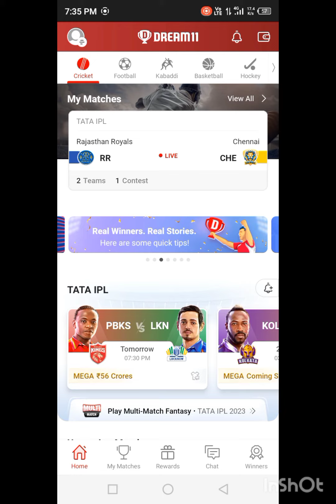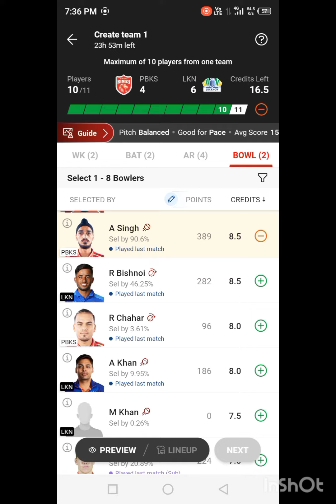PUNJAB VS LUCKNOW DREAM 11 PREDICTION IPL 2023!! PBKS VS LSG DREAM11 PREDICTION!!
PUNJAB VS LUCKNOW DREAM 11  PREDICTION 2023!! PBKS VS LSG DREAM11 PREDICTION!!
dream11
dream11 team
dream11 prediction
fantasy cricket guru
mi vs pbks dream11
anurag dwivedi
mi vs pbks dream11 prediction
dream11 team today
fcg
dream11 team of today match
ipl 2023
dream 11 team of today match
mi vs pbks dream11 today
mi vs pbks dream11 team prediction
pbks vs lkn dream11
ipl2023
mi vs pbks dream11 team
mi vs pbks dream 11 team
pbks vs lsg dream11 prediction
lkn vs pbks dream11 today
punjab kings vs lucknow super giants
ipl
dream11 today
lsg vs pbks dream11 team
cricinformer
mi vs pbks
mi vs punjab match prediction
dream11 team kaise banaye
cric11 forecast
cric11forecast
pbks vs kkr dream11
pbks vs kol dream11 prediction
pbks vs kol dream11 team
pbks vs kol dream11
addaguru
cricket
team dream11 today match
lsg vs pbks 2023
mi vs pbks 2023 playing 11
dream11 today match
mi vs punjab dream11 prediction
somesh thakre
pbks vs gt dream11 prediction
mi vs punjab playing 11
cricket prediction
pbks vs lsg 2023
pbks vs gt dream11
myteam11
gamezy
pbks vs rcb dream11
fantasy cricket
vision11
my11circle
myfab11
lsg vs gt dream11
fantasy expert
youtube shorts
dream11 me team kaise bnaye
ipl t20 today
tata ipl
fantasy buzz
how to win grand league in dream11
lsg vs pbks dream11
teams4win
mi vs pbks dream11 team today
lsg vs pbks dream11 team prediction
lucknow super giants
ipl t20
pbks vs lsg dream11
dream11 kaise khele
punjab vs lucknow
ipl today match dream11 prediction in tamil
gl team
pbks vs gt dream11 today
pun vs ben
38th match
ipl match gt vs lsg
sports news
cricket news
gujarat titans
lsg vs guj dream11 team
guj vs lsg dream11
gt vs lsg
lsg vs gt
dream11 lkn vs gt
lucknow vs gujarat dream11
lucknow super giants vs gujarat titans
lsg vs gt dream11 team prediction
pun vs lsg dream11 fantasy
lsg vs pbks dream11 today
lucknow super giants vs punjab kings dream11 prediction
lkn vs pbks
lucknow super giants vs punjab kings
lucknow super giants vs punjab kings dream11 team
lkn vs pbks dream11 today match
pbks vs luc dream11
pbks vs lsg dream11 team prediction
mi vs pbks 2023
mi vs pbks 2023 dream11
fantasybuz
lsg vs pbks dream 11
mi vs pbks head to head
mi vs pbks playing11
dream11 mi vs pbks
pbks
mi vs pbks toss
mi vs pbks vision11 prediction
mi vs pbks vision11 team
mi vs pbks live
csk vs pbks
mi vs pbks prediction
mi vs pbks playing 11
mi vs pbks fantasy team
lsg vs pbks dream 11 team
lucknow vs punjab dream11
srh vs lsg dream11
punjab vs lucknow dream11
pun vs lsg dream11
pun vs lsg dream11 team
dream11 pbks vs lkn
punjab vs gujarat
pbks vs gt dream11 prediction 2023
kkr vs pbks dream11 today
kol vs pbks
kkr vs pbks
pbks vs kol dream11 today
pbks vs kkr
pbks vs kol
pbks vs kkr dream11 prediction
kol vs pbks dream11 today
kol vs pbks dream11 team
kkr vs pbks dream11 team
punjab kings
rcb vs pbks dream11
srh vs pbks dream11 team
kol vs pbks dream11
srh vs pbks dream11
srh vs pbks grand league dream11
srh vs pbks dream11 prediction
dresm11 team of today match
lucknow super giants vs gujarat titans dream11 prediction
mi vs pun2023
explore
comedy
jiolive
ipllive
srh vs pbks
grand league me laye rank1
mi vs pbks2023
gt vs lsg dream11 team
lsg vs gt dream11 ipl team
lsg vs gt dream11 team
srh vs pbks dream11 today
rr vs pbks ipl 8th match dream11
rajasthan vs punjab 8th match
rajasthan vs punjab dream11
pbks vs rr dream11 2023
rr vs pbks dream11 2023
pbks vs rr dream11 today
rr vs pbks dream11 today
pbks vs srh dream11 today
rr vs pbks grand league dream11
srh vs pbks dream11 2023
pbks vs srh dream11 2023
pbks vs rcb ipl 27th match dream11
hyderabad vs punjab dream11
hyderabad vs punjab 14th match
punjab vs bangalore 27th match
punjab vs bangalore dream11
rcb vs pbks dream11 2023
pbks vs rcb dream11 2023
rcb vs pbks dream11 today
pbks vs rcb dream11 today
srh vs pbks ipl 14th match dream11
pbks vs rcb grand league dream11
dream11 prediction for today's match
punjab vs lucknow ipl 2023
mumbai indians vs panjab kings dream11 team
punjab kings